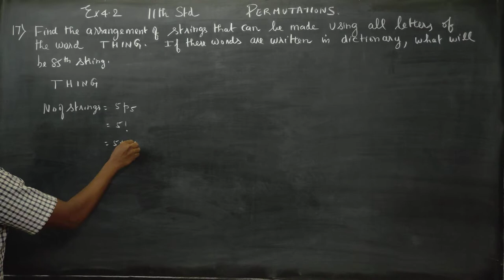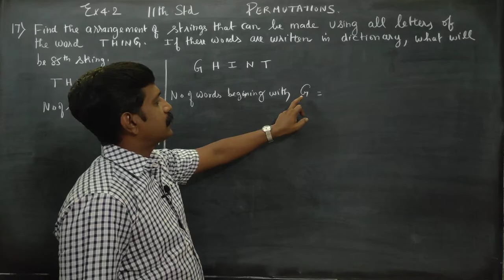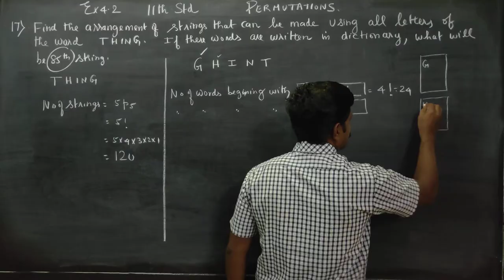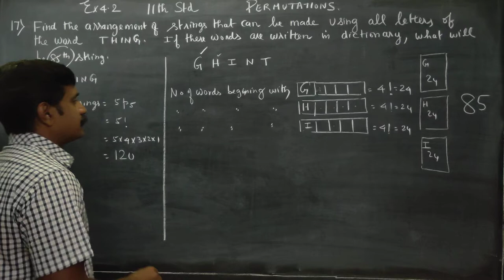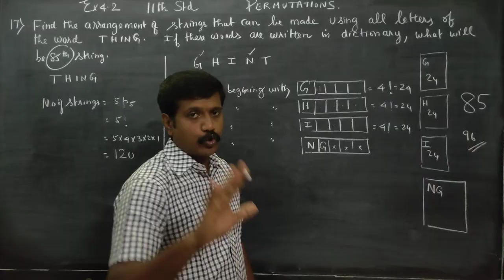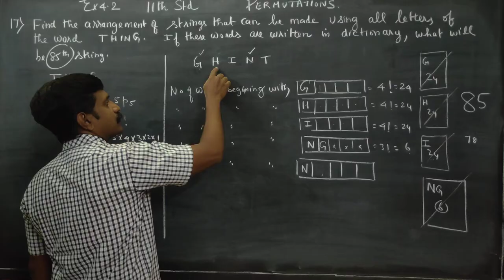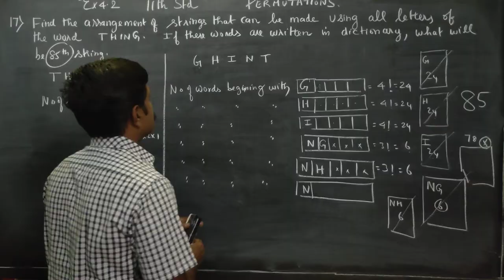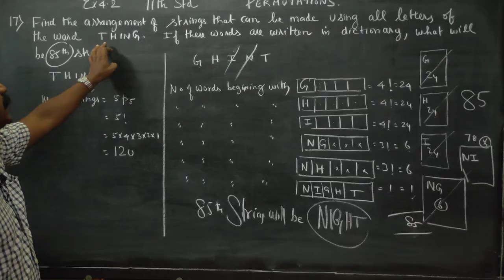11th Std Maths Ex.4.2(17) Find the number of strings that can be made using all letters of the word